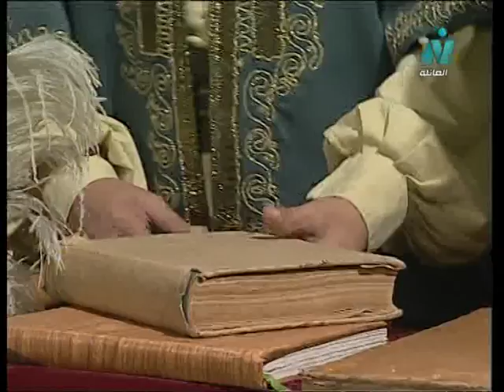عباد الرحمن ׀ أشرف عبد الغفور – منى عبد الغني ׀ ذكر الإحسان